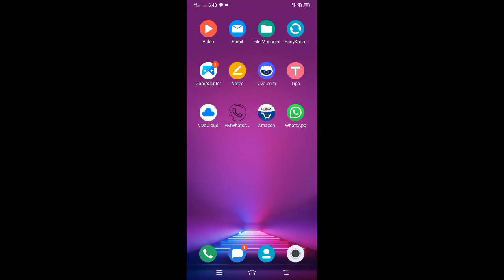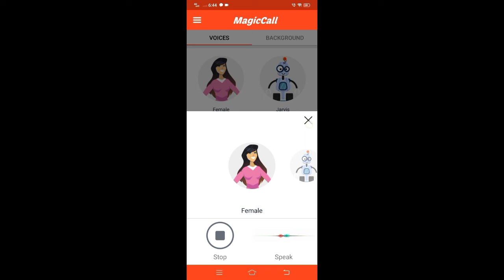Ladki ki awaaz me kaise baat kare How to talk in girl voice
ladki ki awaaz me kaise baat kare